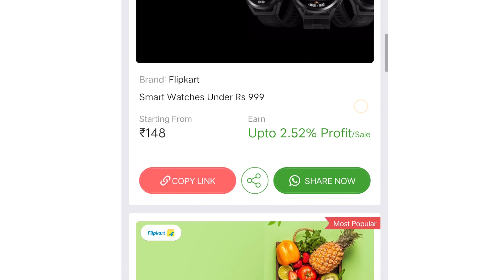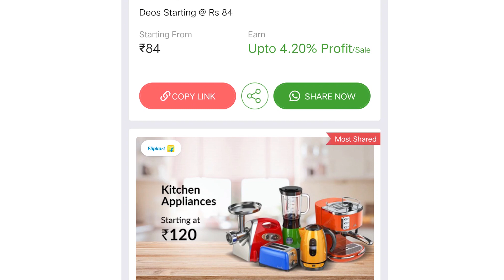Flipkart big saving days sale may 2022 | Flipkart Mobile offers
फ्लिपकार्ट पर 3 मई से 8 मई तक, भारीमात्रा में छूट।

जल्दी करो.
जल्दी करो.
जल्दी करो.

Product Links..